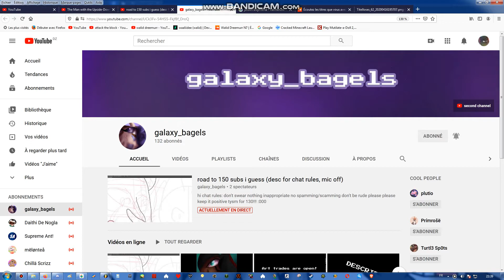Subscribe if you haven't. And pls join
This is a second shout out for Galaxy_Bagels. They are so close to 150. So, if you'd be so kind. Just give them a sub, and that's all (or maybe sub to them and like their videos, or watch their videos, and maybe like them if you liked their content).

Live stream (Pls join, i might not be there because i'm gonna sleep, but please join and sub)

Deviant Art:

Name: Waaliidee,